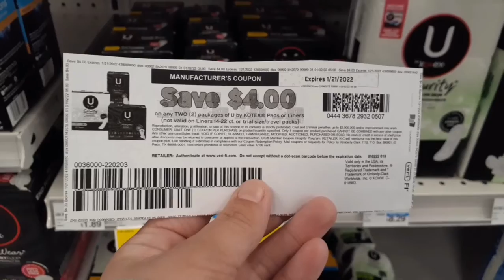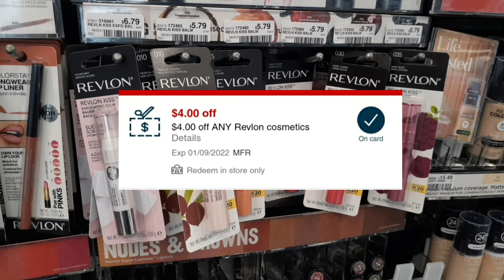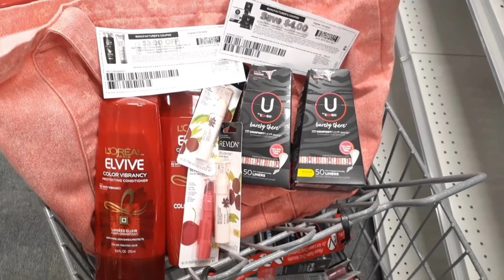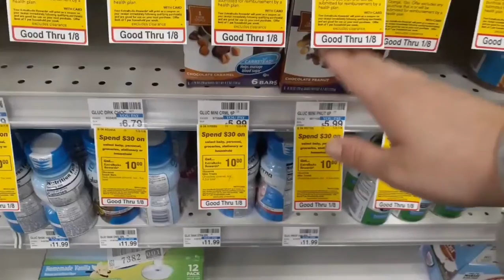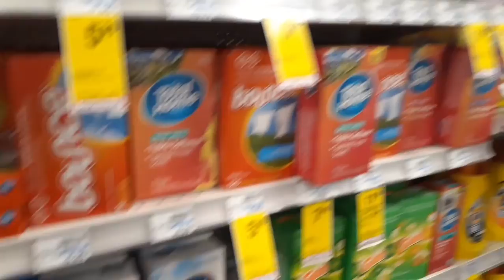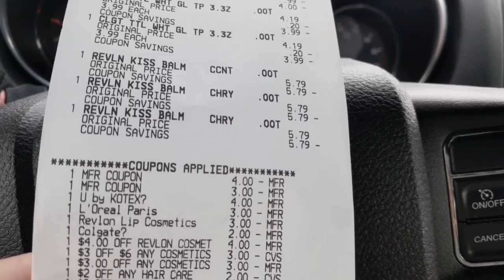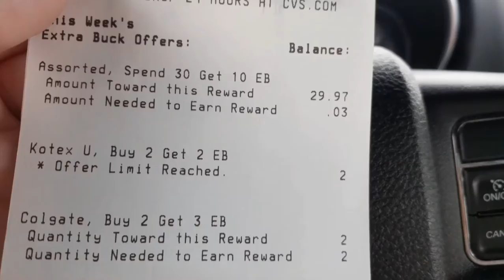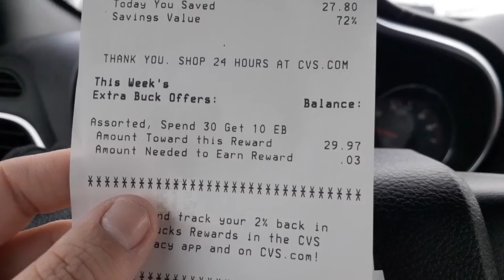CVS COUPONING HAUL (1/2-1/8) || NO CRT'S... Let's Start A New Card! 😅 $142 Of Product For FREE!🔥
Today we are at CVS to do some deals valid 1/2-1/8
Both of my accounts have completely died so today we are working with a fresh new Extracare card + $10 in FREE Money to get our card rolling. All the deals shared today are super newbie friendly, just requiring you to have printer access and have the CVS App downloaded!

About me: Hi there! My name is Abbie and I am a Stay-At-Home Mama to our wild child toddler! I started my couponing journey at the beginning of the pandemic, due to leaving my 40 hour a week job and being high risk during my pregnancy. It was an adjustment to our household going to a single income, so I did my research and found this wonderful community! It took a lot of trial and error, but with the help of many amazing friends I’ve made along the way, I quickly learned how to cut our grocery costs tremendously! I wanted to make my own channel to teach others that they too can easily grab household essentials for little to no cost each week! Here I share my hauls, tips and tricks, and how to videos.

My Favorite Rebate App's To Maximize Savings!